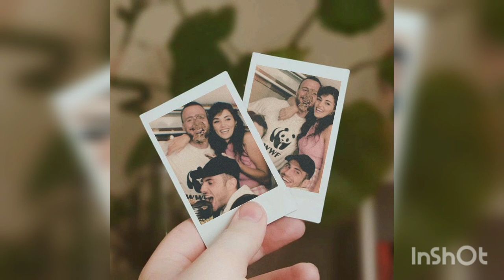Hande Erçel 🌹 Kerem Bürsin -Otside 😍